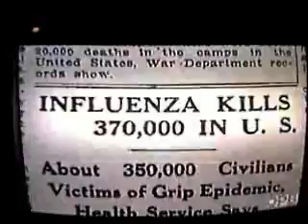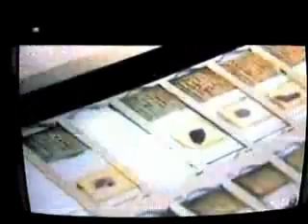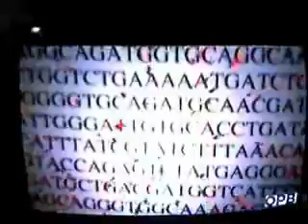Avian flu altered by Scientist Prt 1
Sorry for the poor quality of recording

its the info that matters

Do your own research before getting freaked out over this "trucking-avian flu" scare online